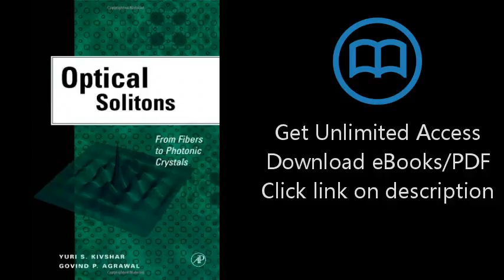Download Optical Solitons: From Fibers to Photonic Crystals PDF